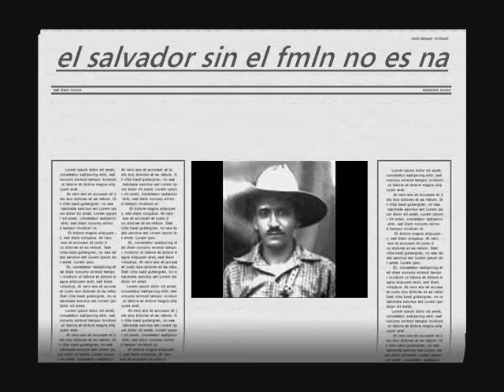FMLN (s)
les mostramos el video mas
rebolucionario de la historia
con sus protagonistas en la esena